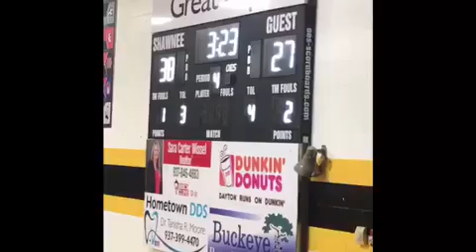Shawnee 38 Tecumseh 27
Down 11 with 3:23 Left in the Game..Who won 41-40..🤷‍♂️📞👮💥🙏💊🎁 Make Plays Today